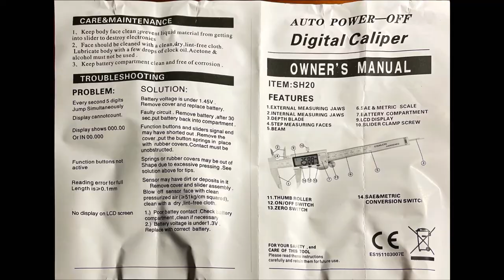어느가장 알리익스프레스(Aliexpress)에서 다른 새 제품을 구입할 수 밖에 없었던 ‘디지털 버니어 캘리퍼스’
알리익스프레스(aliexpress.com)에서는
저렴하게 제품을 구매할 수 있다는 매력 때문에,
많이 구매를 하고 있습니다.

대신 국내 인터넷 쇼핑몰은 거의 이용을 못하고,,,
국내 인터넷 쇼핑몰에 택배비 더하면,
더 많은 제품을 무료배송으로 받을 수 있기
때문입니다.

단지, 이번 ‘디지털 버니어 캘리퍼스’ 제품처럼,
아예 가격에 맞춘 거의 불량품에 가까워서,
측정도구로써의 가치가 없게 되면
좀 난감한 상황이 되죠!! 쩝~~

결국 그 제품은 필요한 것이기에,
이번처럼 다른 제품으로 추가 구매를 해야 합니다.

저도 이번에는 그런 경우가 되고 말았습니다.
이중으로 구매한 경우가 됐습니다.